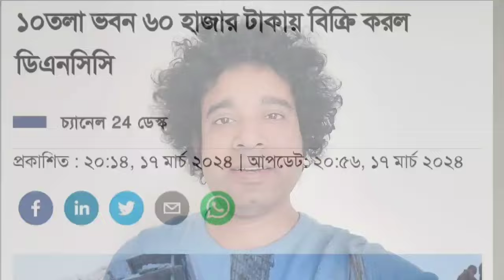ঢাকায় ৬০ হাজার টাকায় ১০ তলা ভবন বিক্রি!